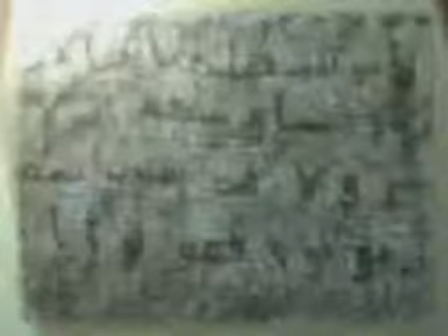023 kitlesel davette kuran b